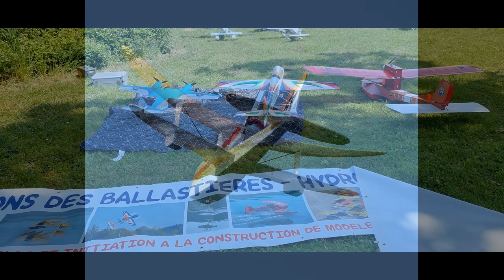Rencontre Val de Rueil Hydravion mai 2023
Rencontre annuelle d'hydravion en Normandie